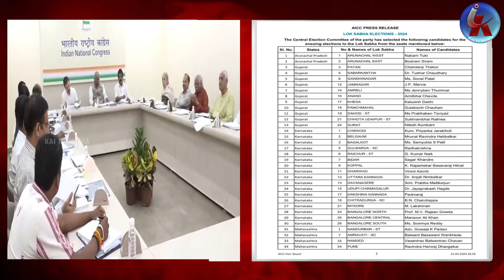CM Revanth Reddy announced Patnam Sunitha Reddy as Malkajgiri Congress MP candidate 2024 | Kaitv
రేవంతన్నా థాంక్స్.. మల్కాజ్ గిరి కాంగ్రెస్ ఎంపీ అభ్యరిగా పట్నం ఖరారు..? CM Revanth Reddy announced Patnam Sunitha Reddy as Malkajgiri Congress MP candidate 2024 | Kaitvmedia